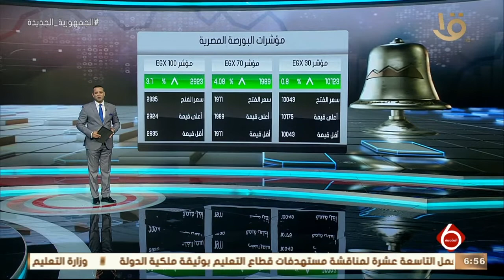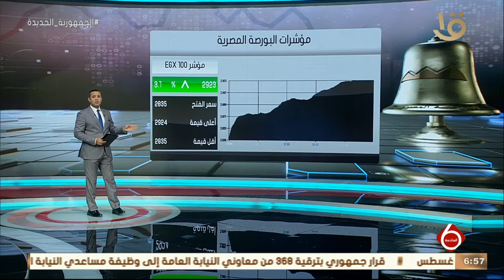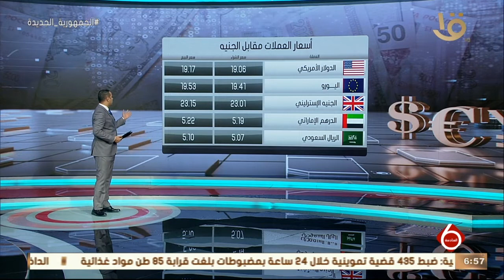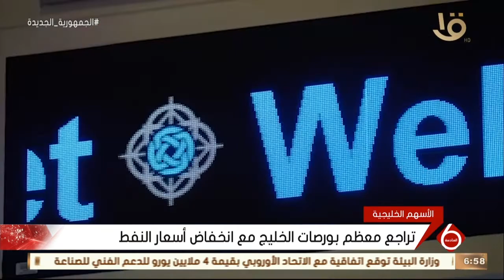نشرة السادسة | أهم الأخبار الاقتصادية والمال والأعمال